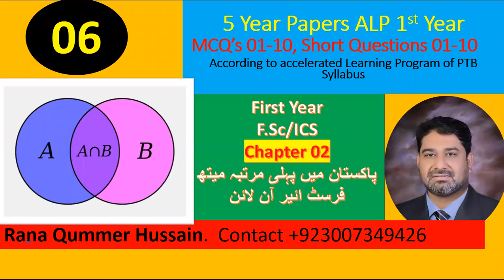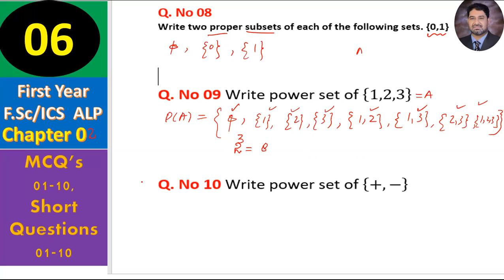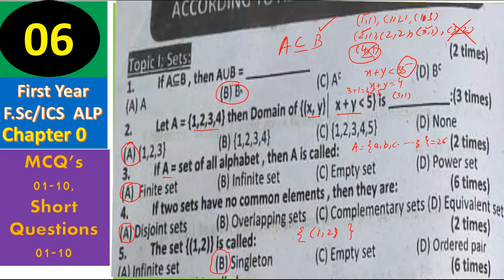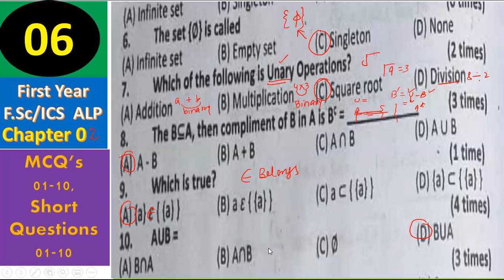Session math First Year Year ALP Chapter 02 Past 5 year Papers